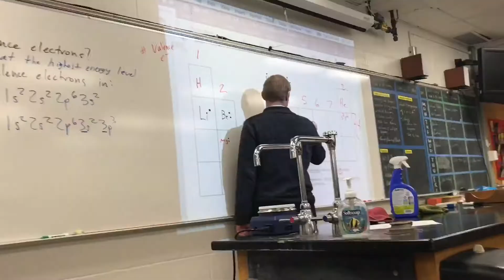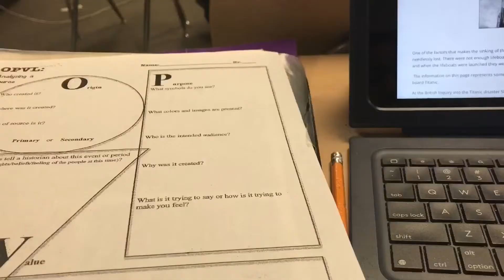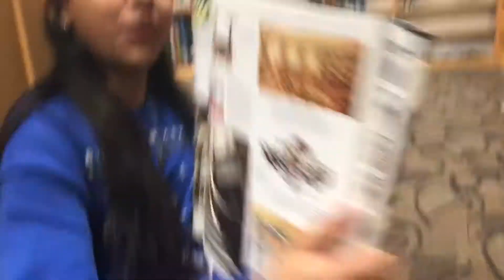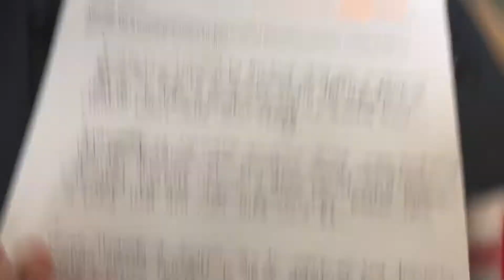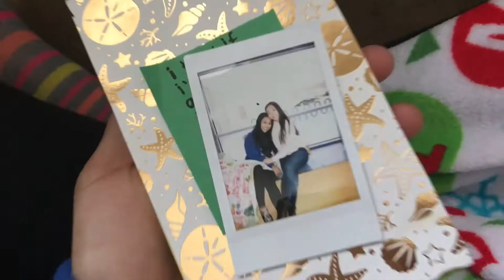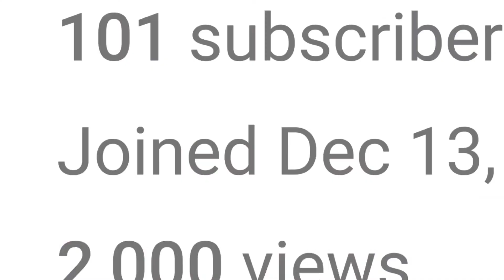MY BESTFRIEND SURPRISED ME!! VLOG 2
My bestfriend and I go to different schools and today she came to my school and surprised me! ❤️ I love you jada!!

FAQ:

Age?:14

What do you use to VLOG?: my iPhone 7+

Where are you from?: Minnesota

Grade? Freshman!

Go follow these Instagrams‼️

Tina: @tinatinatao

Lisi: @lisilemons

Grismaldys: smaldys_rodriguez

Sam: sgray212

Jada!: jada_g_lee